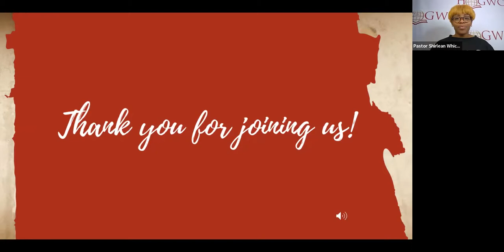Jumpstart: WE WON'T STOP PRAYING | April 20, 2022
Command your day with prayer! Join us for JumpStart every Monday, Wednesday &. Friday on Facebook at 7am-7:15am, AND Sunday Mornings at 11:00am.
We would love to connect with you. For information on the ministry and how to connect please
Want to Support the Ministry?
Givelify: House of God Worship Center
Follow us on:
If you would like to partner with us Join our E-campus HOGWC-E
Be sure to download the brochure so that you see ALL OF THE BENEFITS of our online campus!! Welcome to HOGWC -e, the E stands for EVERYWHERE!!!